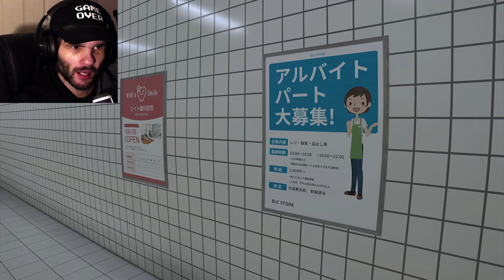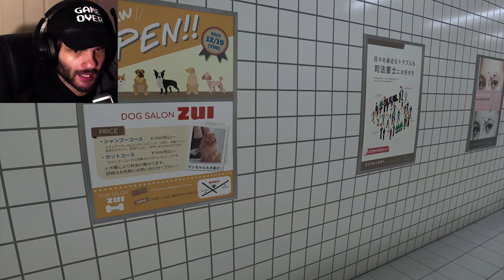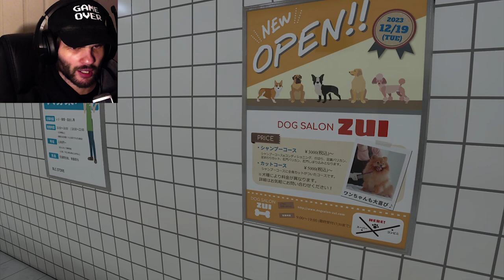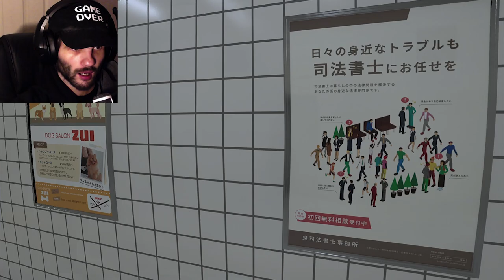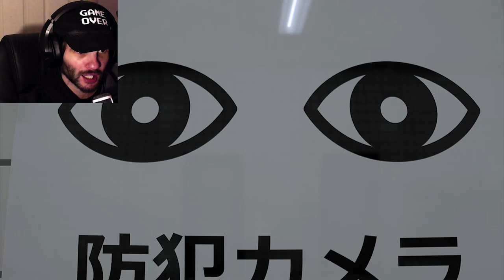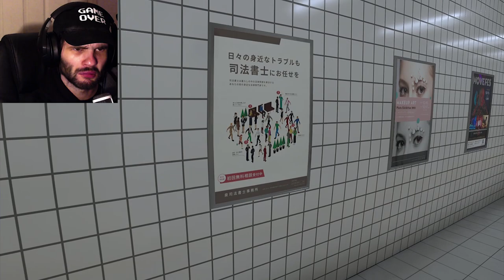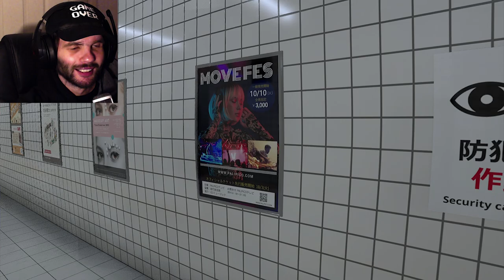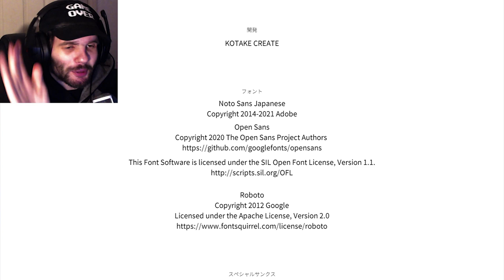I BEAT THE EXIT 8!!!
So I returned to this game because it just felt WRONG to just continue playing games like this game but I hadn’t actually beaten it yet? Well, I changed that in this video! and it was rather pretty quick LMAOOO

Anyway, I’m glad I returned haha